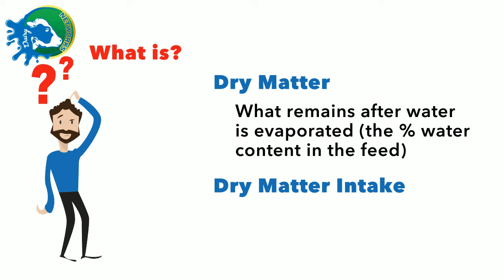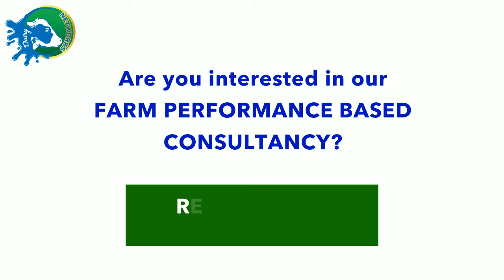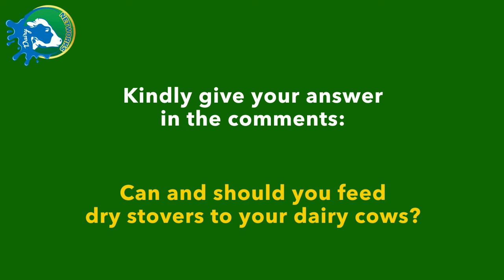Should you feed Dairy cows on Dry Maize stovers?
Many dairy farmers are mixed farmers in that they do have agricultural projects as well. In most areas, they grow maize as well for human consumption and after harvesting they remain with dry maize stovers. This stovers are at times fed to dairy animals but the question always stands at its nutritional value, how to add its palatability or nutritional content, storage etc. Today we approach the question of stovers from a broader perspective, what kind of production should you expect when feeding stovers only as your main source of fodder ?
In dry areas or when there is no other option as the purpose is to keep the animals alive. The question however is, for a farmer who is targeting increased milk production, should you feed dry maize stovers?

At dairy networks we do dairy training/consultancy as well as supply and delivery of the best mineral brand; supaphos kiwination.